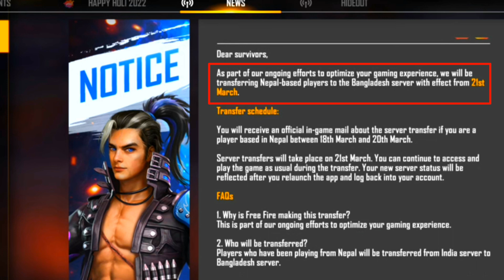Nepal Server Transfer To South Asia 🤯 ll Bye Bye Nepal 🥺 ll Garena Free Fire Max 🔥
Nepal Server Transfer To South Asia 🤯 para SAMSUNG A3,A5,A6,A7,J2,J5,J7,S5,S6,S7,S9,A10,A20,A30,A50,

Free Fire Top Country
1.Garena Free Fire Indonesia Live
2.Garena Free Fire Brazil Live
3.Garena Free Fire Brasil Live
4.Garena Free Fire India Live
5.Garena Free Fire Singapore Live
6.Garena Free Fire Thailand Live

South Asia server 2 kya hai, what is south asia server 2, kya Nepal ka new server banega, South Asia server 2, new Nepal server, new server for Nepal, Nepal new server,

24kgoldn mood ❤️ (Free Fire Highlights)

Ненужные теги: xxxtentacion, empire, rap, bad vibes forever / empire, hip hop xu0026 rap, xxx, look at me, lil pump, music, bad vibes forever, sad, sad!, juice wrld, members only, hope, music video, 2017, hip-hop, the, ski mask the slump god, エックスエックスエックステンタシオン, revenge, ?, llj, jmp, hip hop, jocelyn flores, wishing well, ski mask, tentacion, икстентасион, xxxtentacion tribute, poy, yung bratz, 2019, trap, jahseh, jesus honcho - infatuated (official music video), emotional rap, yung bratz xxxtentaction, elevator, yung bratz xxxtentacion, elevator xxxtentacion, yung bratz lyrics, xxxtentacion songs,  , sway lee, arms around you tribute, rap music, pop music, proudcatowner, xxx tentacion, hip hop music, armaroundyou, armsaroundyou, yung bratz rap, yung bratz song, elevator audio only, yung bratz audio only, yung bratz new song, lilpump, swaelee, maluma, pump, xxxtentacion original, miami, новая песня, альбом, новый альбом,cover, клип, плагиат, rauf faik я люблю тебя, rauf faik альбом, рауф и фаик плагиат, украли песню, кавер, рауф и фаик детство, rapper, murder,  concert, rolling loud, 88rising, tour, denzel c..., save me (audio), eminem rip donald trump, eminem diss donald trump, втренде, новый клип, украли у тентасьона, тентасьон, rauf faik плагиат альбома, сбайтили, show, rauf faik плагиат xxxtentacion, оригинал, детство пародия, детство плагиат, xxxtentacion - save me (audio), xxxtentacion leaks, naruto amv, naruto vs sasuke, naruto, amv, save me, xxxtentacion - save me (lxry remix), 1 hour, 1hour, loop, xxxtentacion - save me, lil peep, hand, react to xxxtentacion death, react to xxxtentacion, rappers react, xxxtentacion killed, react to xxxtentacion dead, club, helping, pompano, cinema, hour, one, ieatpussy, the box, box, ,